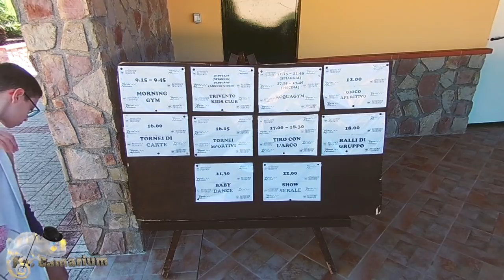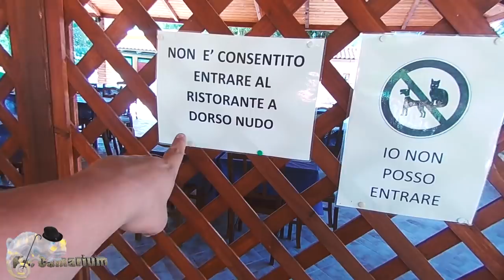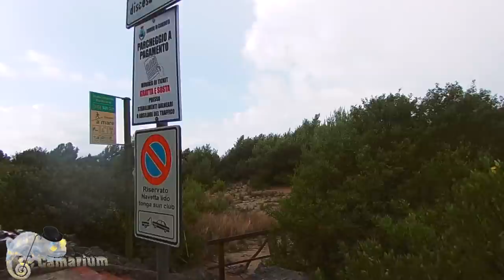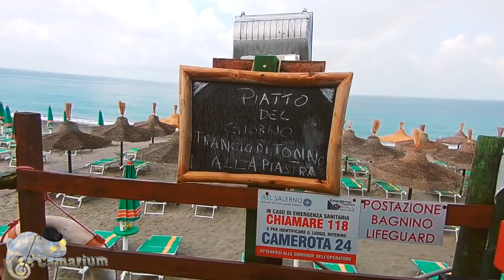Vlog Palinuro con la compagnia della Vamos Animazione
Il video delle mie vacanze a Palinuro l'ho registrato al 99% con la mia Eken H9R, una vacanza spettacolare con una bella animazione.